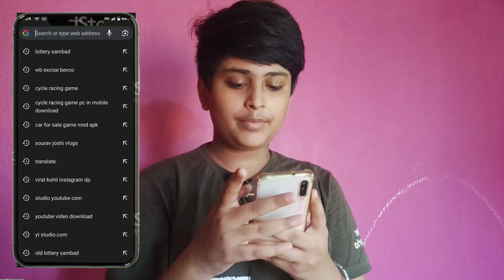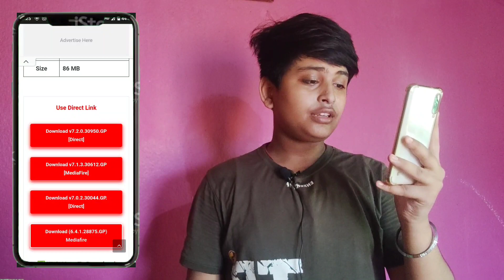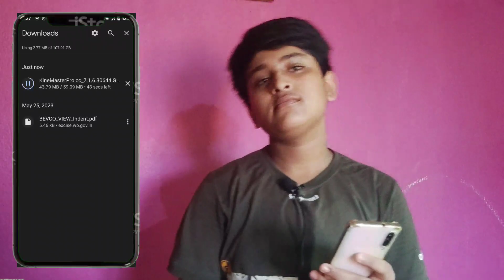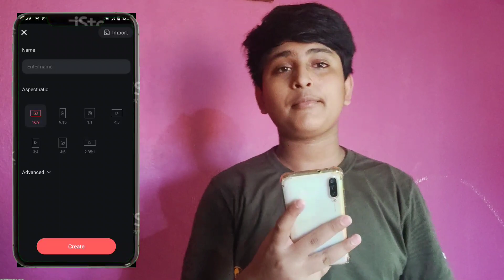How To Remove Kinemaster Watermark 2023 || kinemaster ka logo kaise hataye 2023 || New tricks